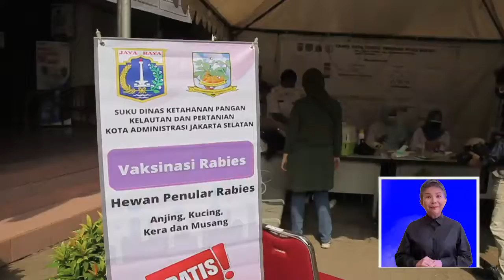142 Ekor HPR di Tegal Parang Divaksinasi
142 ekor Hewan Penular Rabies (HPR) peliharaan warga divaksinasi di halaman Kantor Kelurahan Tegal Parang, Mampang Prapatan, Jakarta Selatan, Rabu (25/8).